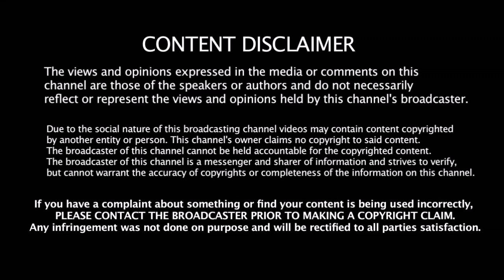T20 போட்டி தரவரிசை பட்டியலில் முதலிடம் பிடிக்கப்போகும் INDIA - பாகிஸ்தானுக்கு வந்த அவமானம்